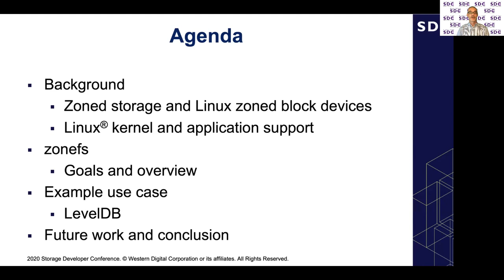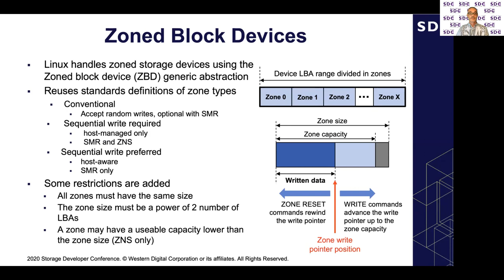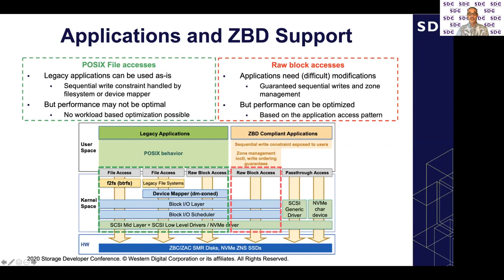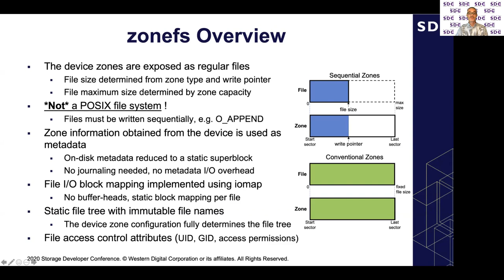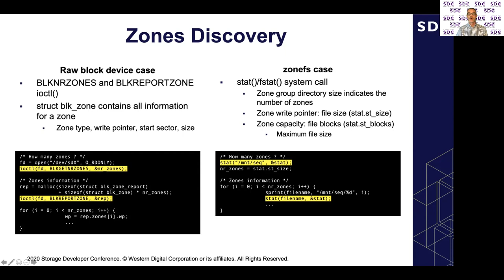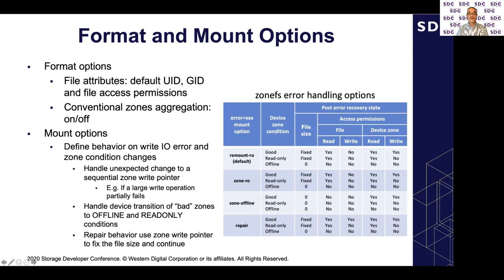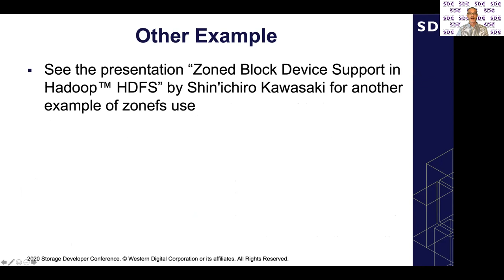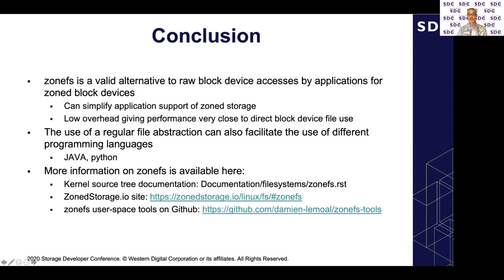SDC2020: zonefs: Mapping POSIX File System Interface to Raw Zoned Block Device Accesses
The zonefs file system is a simple file system that exposes zones of a zoned block device (host-managed or host-aware SMR hard-disks and NVMe ZonedNamspace SSDs) as files, hiding from the application most zoned block device zone management and access constraints. The zonefs file system is intended as a simple solution for use cases where raw block device accesses from the application have been considered a better solution.

This talk will present zonefs features, with a focus on how the rich POSIX file system-call interface is used to seamlessly implement the execution of zoned block device specific operations. In particular, the talk will cover zonefs changes to seamlessly accommodate the new NVMe Zoned Namespace (ZNS), such as number of active zones, the time zones can remain in the active state, and the new Zone Append command. The talk will conclude with an example use of zonefs with the key-value store application LevelDB, showing the advantages in term of code simplicity over raw block device file accesses. Performance results with LevelDB as well as with synthetic benchmarks are also shown.

Learning Objectives
Zoned block devices principles,zonefs file systems,Zoned block device use cases,NVMe ZNS

Presented by
Damien Le Moal, Director, Western Digital Corporation